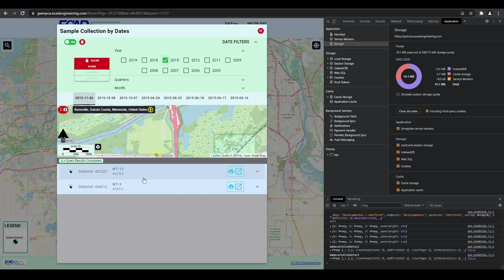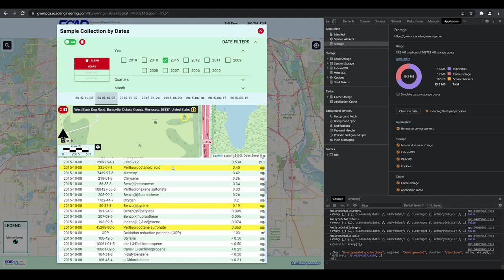GW MPCA Browse Sample Collections Function (demo) - [Step 2]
Interactive Groundwater Contamination Map & Risk Assessment for Minnesota - gwmpca.ecadengineering.com
- Identify sample collection locations
- Browse sample results by Date
- Filter dates